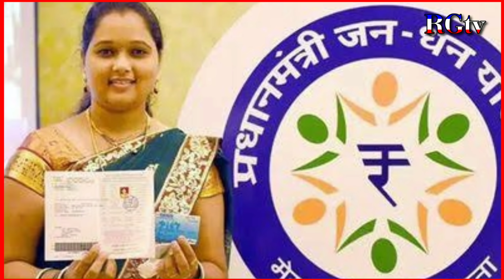ಉದ್ಯೋಗಿನಿ ಯೋಜನೆ 2020 // 3 ಲಕ್ಷ ಸಾಲ// 90ಸಾವಿರ ರೂಪಾಯಿ ಉಚಿತ//udyogini Yojana application//govt loan